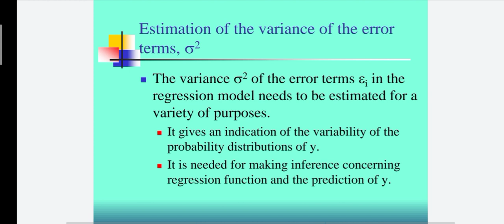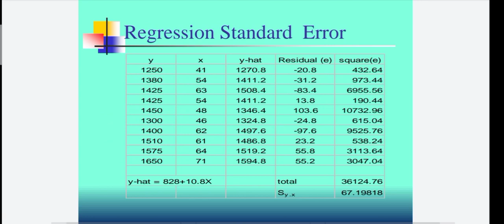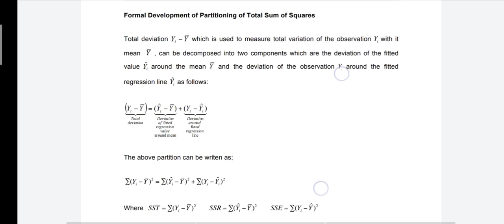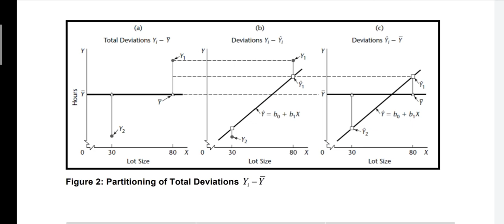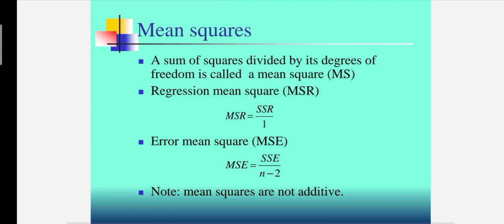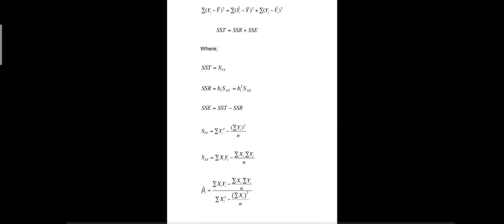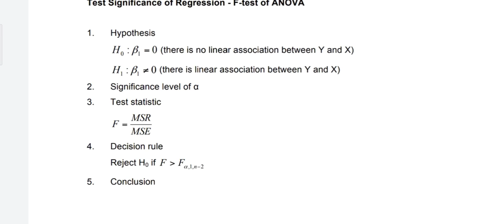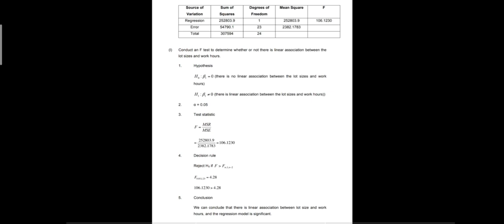STA602: Partitioning the variability